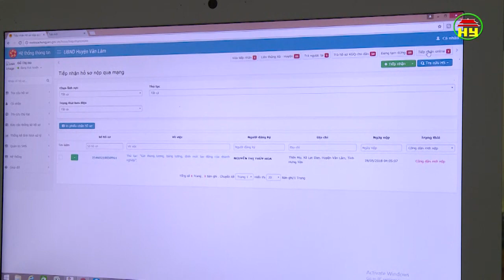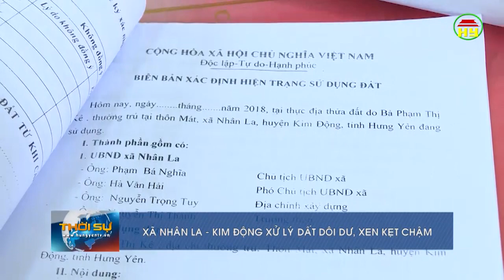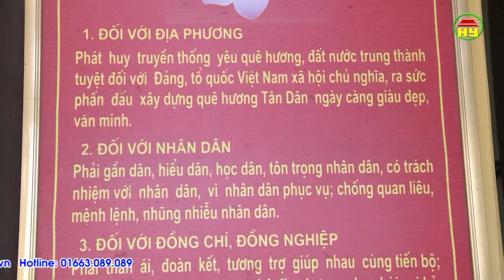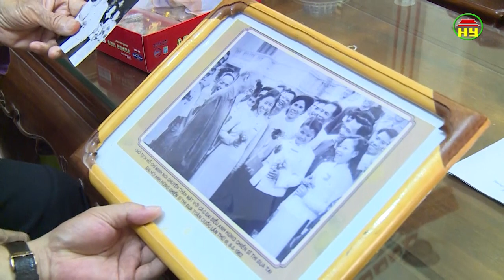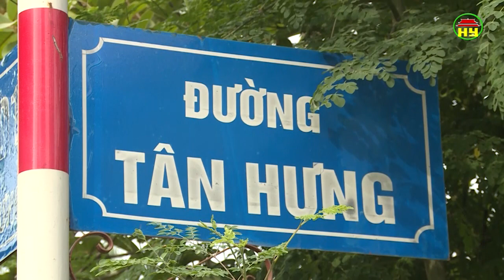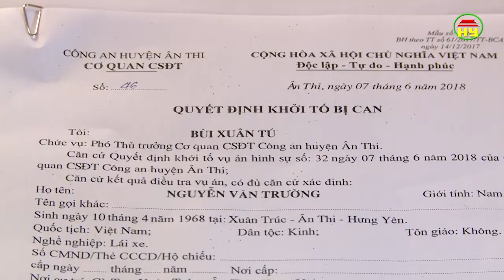Thời sự Hưng Yên thứ 7 ngày 09/06/2018